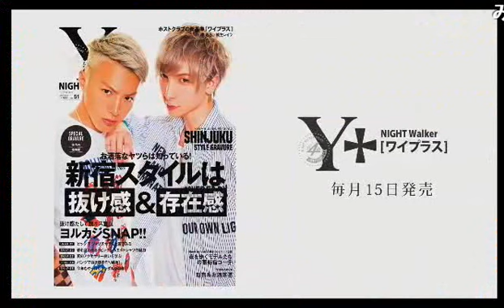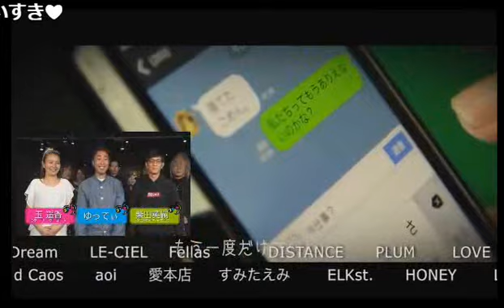お客様との結婚はアリ？色恋と本営の違いとは？THE TWELVE×TV SHOW Vol.9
【THE TWELVE‬×TV SHOW】(18/3/10)
業界の最新を追求！
大型LEDディスプレイに映し出される映像と全席完備のスピーカーから音響による今までにない空間を演出する。
新感覚ホストクラブがついに始動！
《出演》
桐山要、歌広場蘭、愛島セシル、みずき、友営
《店舗情報》
TWELVE
東京都新宿区歌舞伎町2-38-8 八汐会館1F